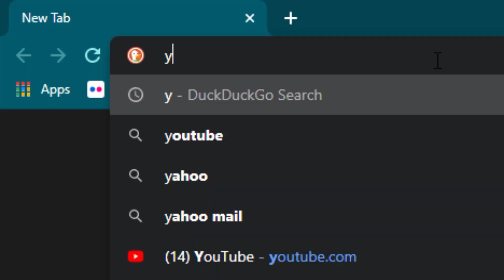Democrats Roll Out Plan to Overturn Major Trump Victory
Senate Majority Leader Chuck Schumer announced Wednesday morning the Democratic caucus would seek to overturn a Trump-era methane rule, shredding the previous administration's effort to trim American environmental regulations.